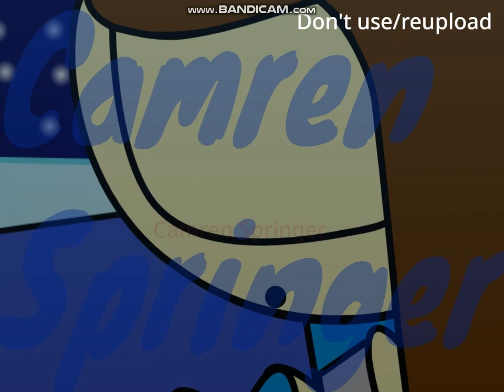[NO REUPLOADING/REPOSTING] Peace (My Last Animation, For now)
And that final animation ISN'T what you expected or are still hyped for...

We have our own hobbies and can't let go of them, but sometimes... Bad things happen to our hobbies... We all have bad things that happen to us, and we can't stop thinking about those thoughts (whether they're tragic or terrible)... And it might lead us to depression, and avoiding our loved ones, which is not worth having, because it'll get worse and worse if we try getting rid of them by ourselves, and not finding a better way... But we can try to ignore those thoughts and stick with doing what we need to do. Well, those thoughts can still appear in our minds, but we can still try our own moves to do what needs to be done. Keep being yourself.

Thanks for understanding and watching...